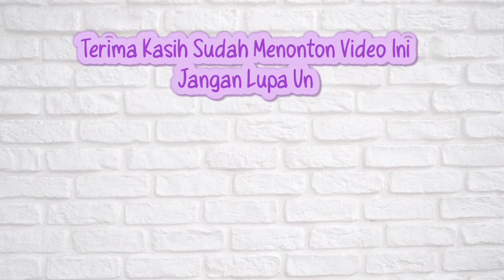Review Novel Horror Ranjat Kembang - Simpleman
Halo Teman Buku semuanya!

Kali ini aku lanjutin review dari trilogi sewu dino, yaitu Ranjat Kembang.
Pasti temen-temen akan bertanya, ini buku terakhirnya kah? Nah, nonton aja reviewnya.